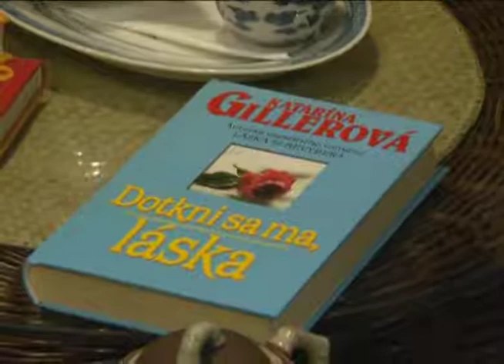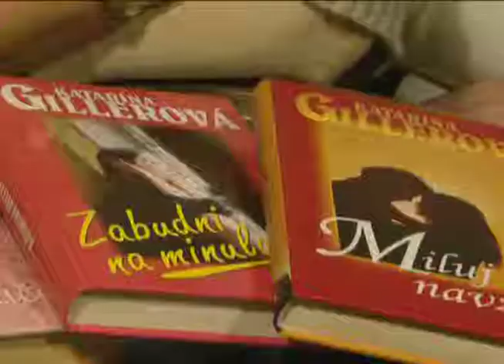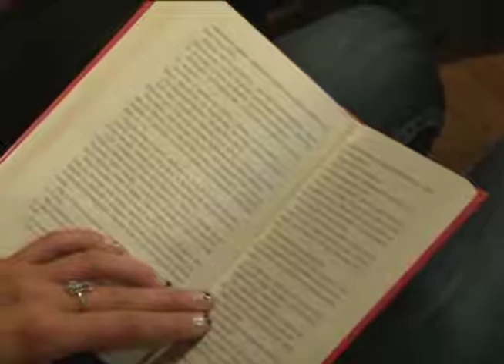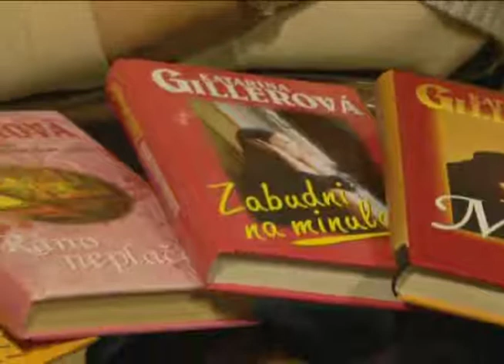Spisovateľka K. Gillerová hosťom Literárčenia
Hosťom Literárčenia bola nedávno úspešná spisovateľka Katarína Gillerová. Zisťovali sme teda, ako jej knihy vznikajú.